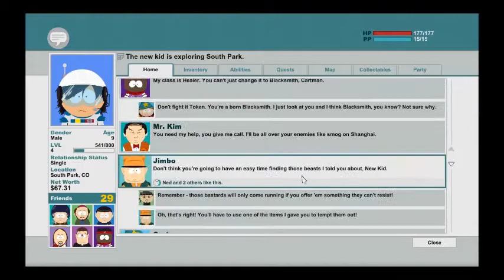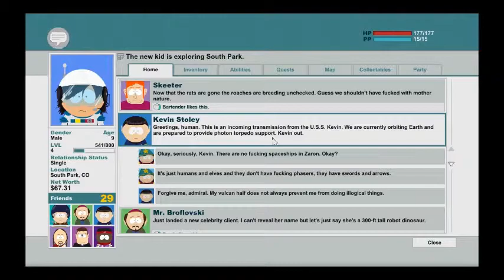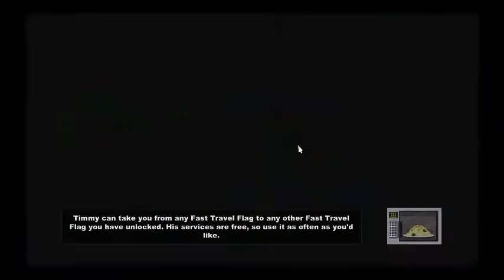South Park Stick of truth P8 Finding kids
Publisher(s)  Ubisoft